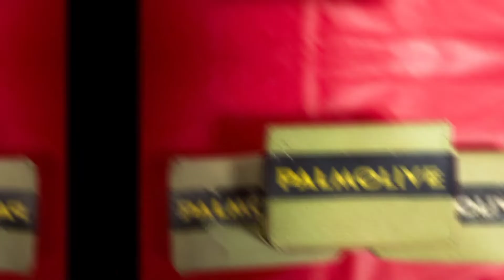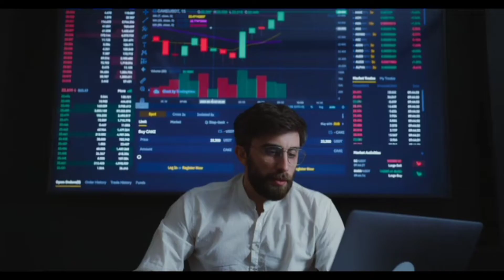Nokia was once famous for it's toilet paper.😵Famous Brands Actually started With Unusual Products.